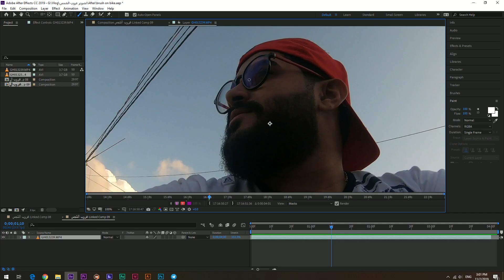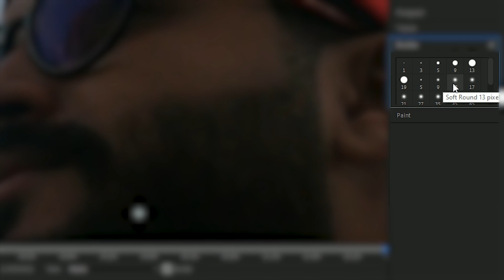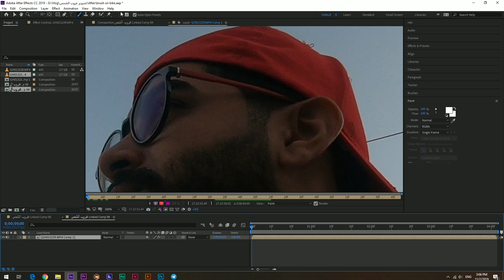How To Make Blotter Media - SCRIBBLES - GLOWING LINE ANIMATIONS ! (After Effects Tutorial)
Hey Guys! Thanks for viewing my video.

You've seen glowing line effects on Instagram and you've wondered how to create their glowing scribble animation videos in After Effects. Learn how to do this in 3 minutes.

ow to Make AWESOME GLOWING ANIMATIONS ! (After Effects Tutorial)

Keywords (ignore):
how to make awesome glowing animations after effects tutorial blottermedia how to animate dance videos premiere glow line effects 25 tips how to edit faster in premiere best tips edit faster render faster how to use premiere quickstart guide improve workflow fix premiere issues wont render link media how to datamosh in after effects plugin datamosh plugin aescripts.coml music video 3d tutorial bending buildings c4d cinema 4d after effects melted car lamborghini gunna lil baby how to bend trees forester building kit make city 3 awesome audio reacting effects adobe after effects tutorial how to make anything react to music adobe premiere adobe after effects glow hd hue lightning glitch pixel sorting best after effects effects plugins tutorial 3d cinema 4d blender 3ds max maya element 3d turbosquid greyscale gorilla tfmstyle eyedesyn 3d models free 3d characters 3d scan photogrammery 3d printing how to cgtrader HD models free plugin pack preset adobe premiere adobe after effects music video  ناصيف زيتون - كرمال الله director Nassif Zeytoun - Kermal Allah tutorial justin odisho cole bennett best music video effects